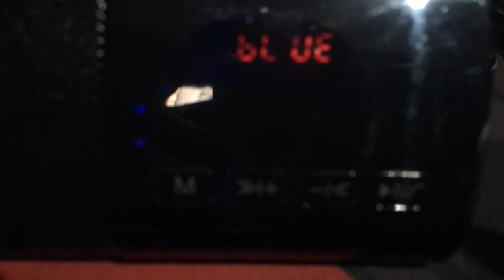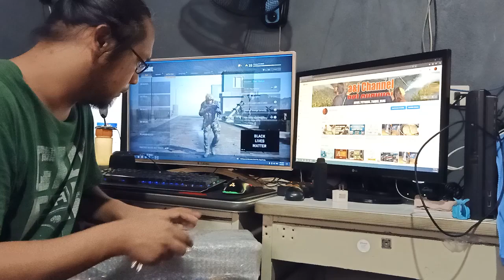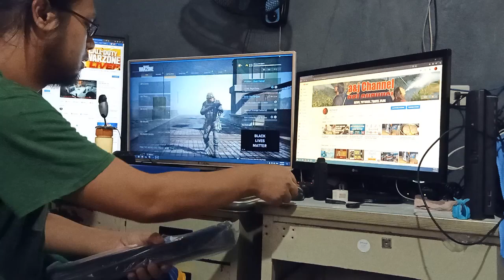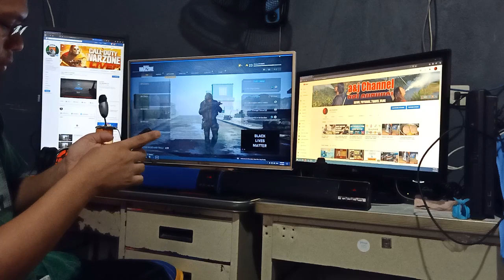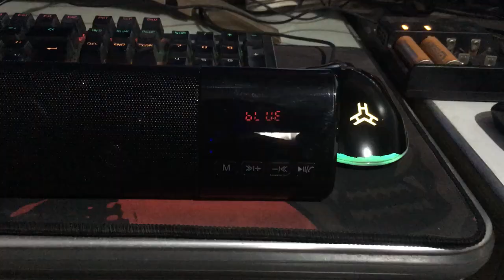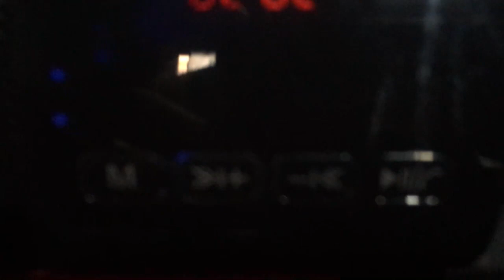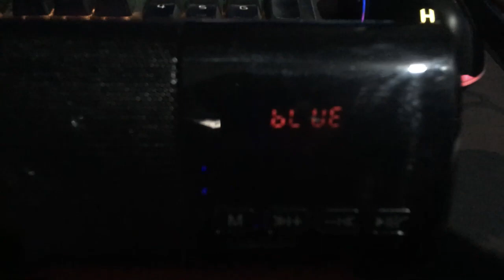Murang Sound Bar Sa Lazada Sulit na Sulit 506 Pesos Lang - Unboxing a&j Channel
In this video we will unbox Apolo Supreme Sound Bar murang mura at sulit na sulit sa halagang 506 pesos lang :)

Lazada
Sound Bar
Audio
Speaker
Apolo Supreme
Beats
Online Sale
Sale
Online Shopping